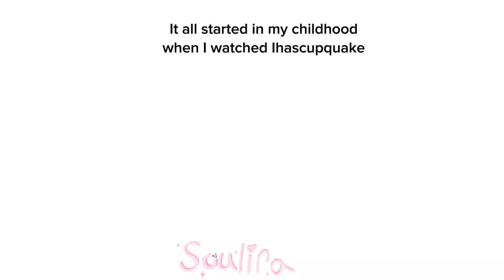"It all started when my mom met my dad" Meme | Childhood YouTube edition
Childhood YouTubers here are 🔛🔝

Links to their YouTube channels and the audio source